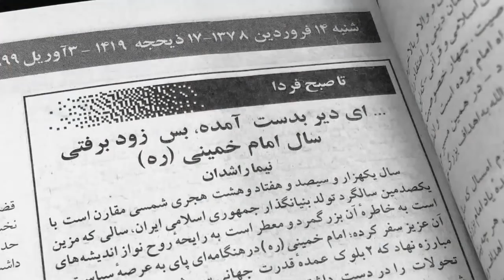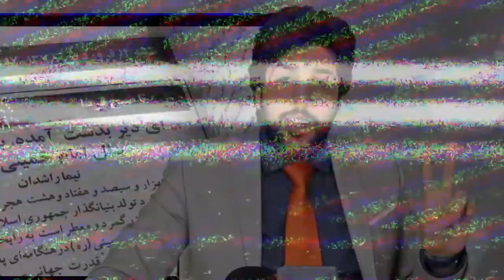سند ساندیس خوری نیما راشدان کارشناس منوتو و عضو فرشگرد_رودست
برای دیدن برنامه کامل به لینک زیر مراجعه کنید